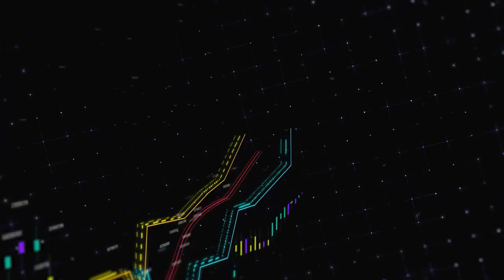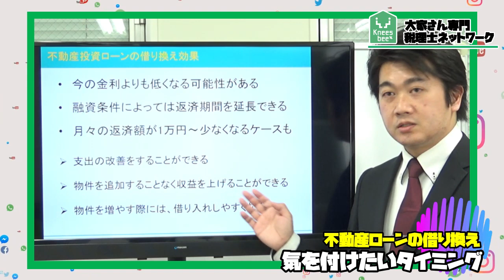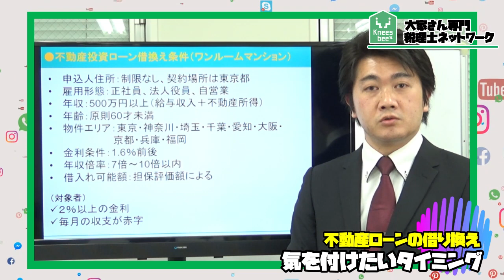【融資のプロ】不動産投資ローンの借り換えで経営改善！気を付けたいタイミングと融資条件は？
不動産ローンの借り換えを検討していらっしゃる方、借り換えをした方、様々いらっしゃるかと思います。

しかし、そのタイミングに注意してください。

タイミングを誤ると事業の拡大が難しくなる場合もあります。

駒崎 竜（こまざき りゅう）
エターナルフィナンシャルグループ株式会社 代表

◆事業内容◆
資産運用、相続対策、融資、保険の相談業務
金融商品仲介業（IFA）、生損保乗合代理店、貸金業代理店